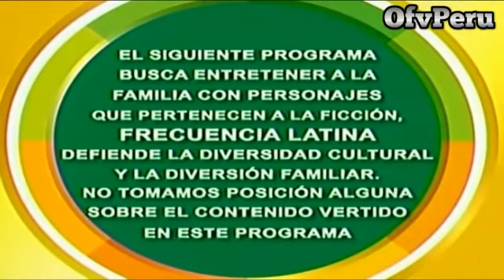La Paisana Jacinta - Jacinta y el Pesebre